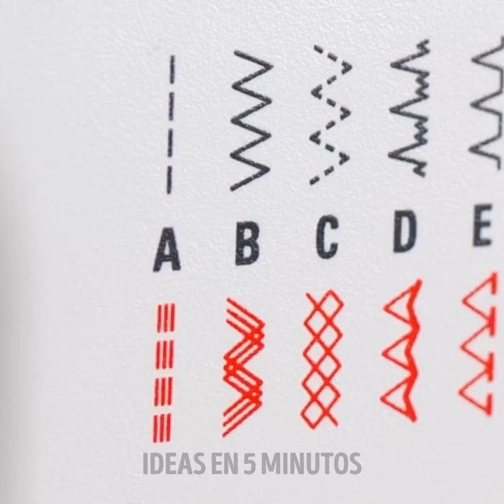Trucos de costura y consejos de profesionales que desearías haber conocido antes